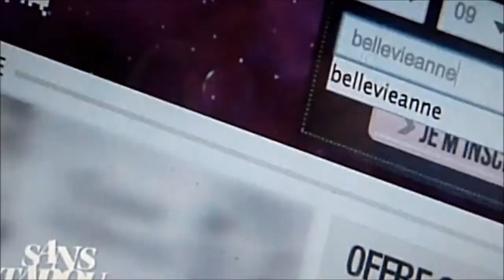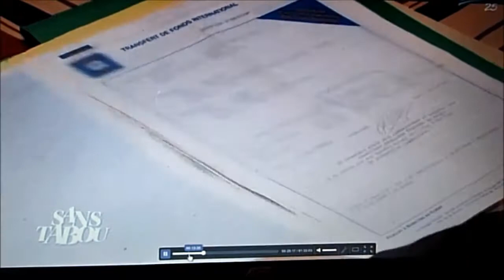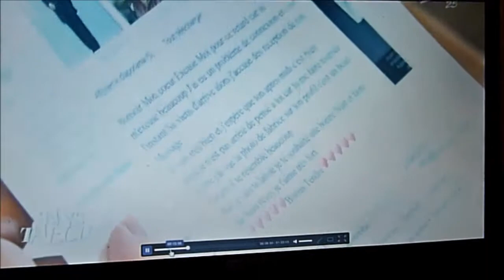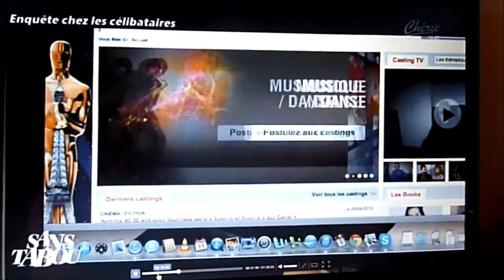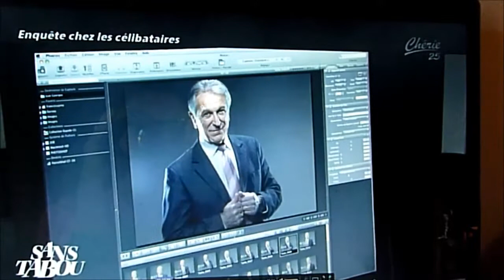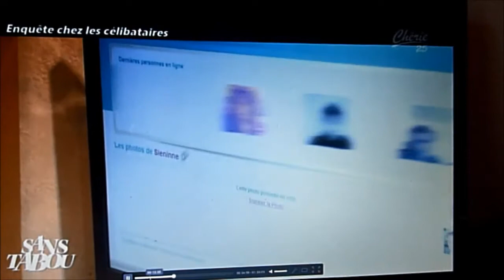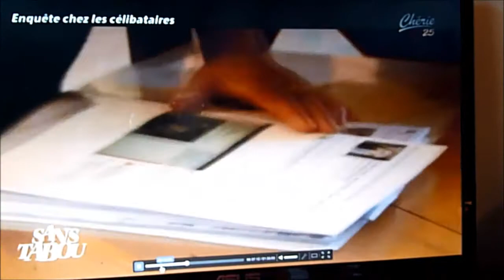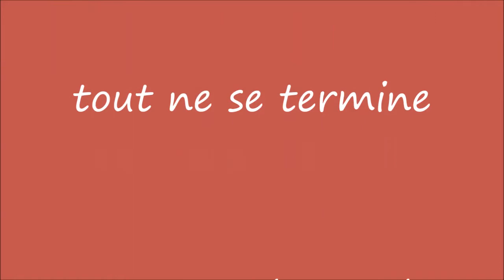participation d'un documentaire